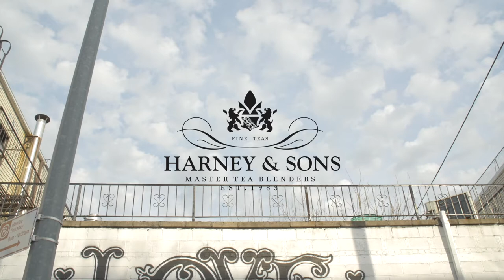Harney Tea Party Interview: Laura Jung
Foodies beware: You’re going to want to eat everything you see when you visit @cityfoodie on Instagram. Get to know Laura, the face behind the popular account, in our Tea Party interview for more.